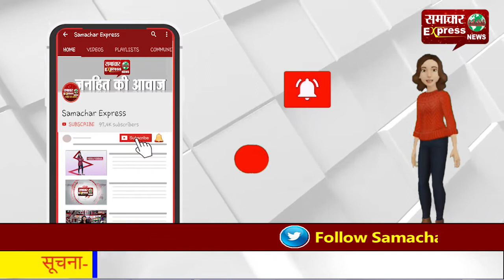अयोध्या में श्रीराम मंदिर निर्माण के उपलक्ष्य में ज्वाली में हुआ भजन-कीर्तन व हवन-यज्ञ